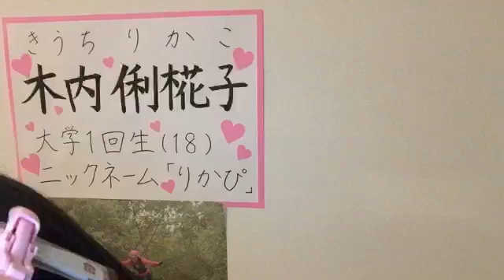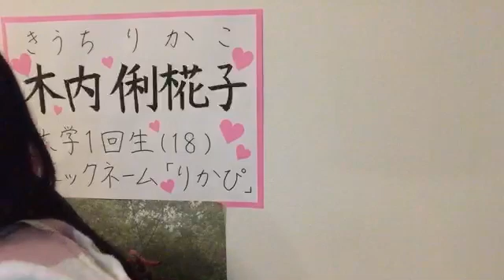2020年04月19日23時00分29秒 木内 俐椛子（SKE48 研究生）